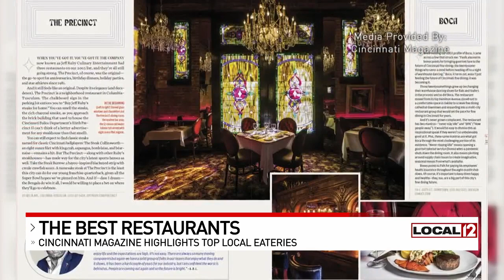'Cincinnati Magazine' showcases restaurants with staying power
The team at 'Cincinnati Magazine' is once again showcasing the best restaurants in the Tri-State for the 20th year